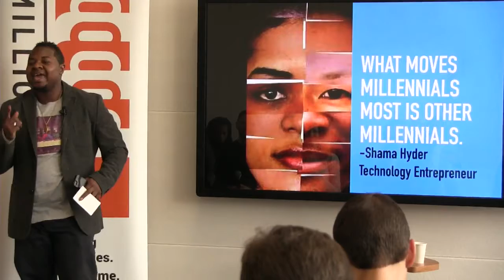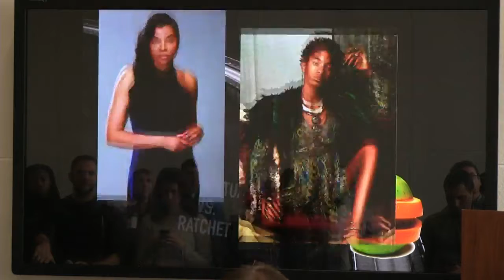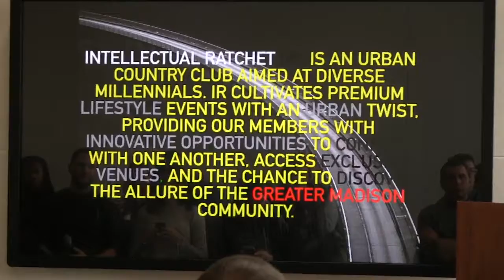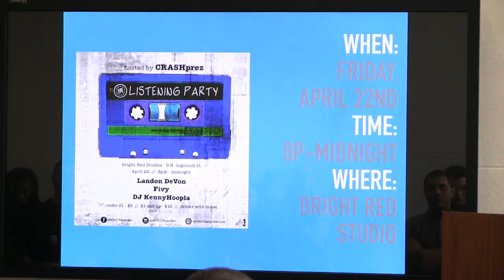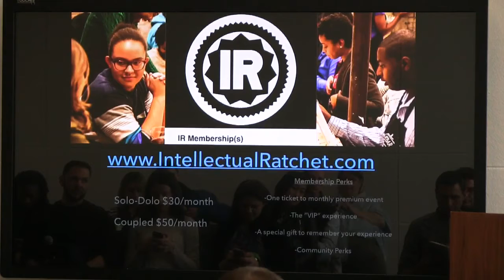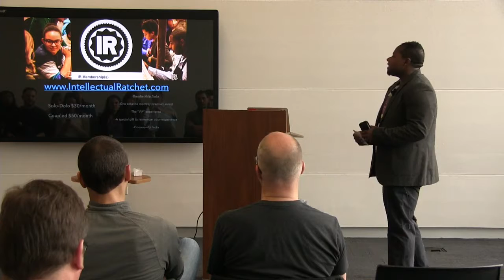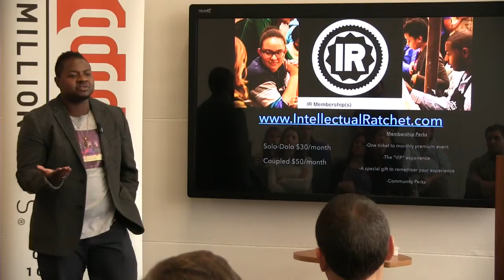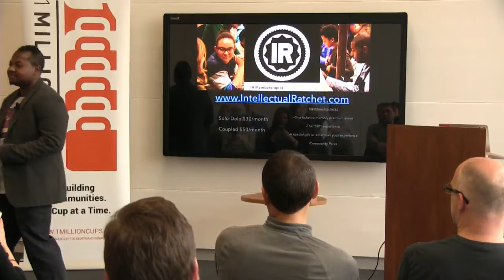1 Million Cups Madison Presents: Intellectual Ratchet